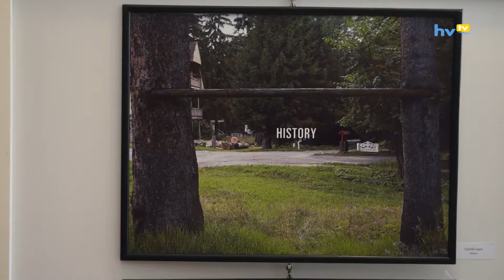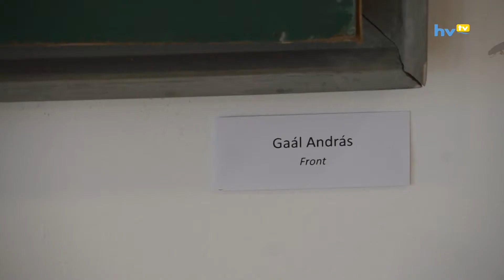40 éves alkotótábor